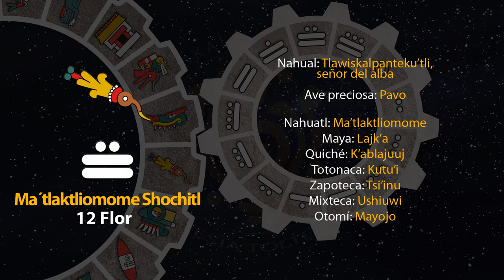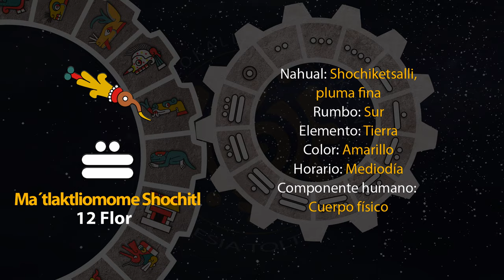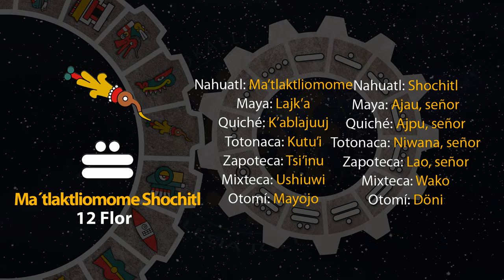El tonal de hoy es "Ma´tlaktliomome Shochitl - 12 Flor" 12/06/23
12 de Etsakualistli
Año 7 Agua
49 del 19 Atado
5145 del Quinto Sol

12 de junio de 2023.